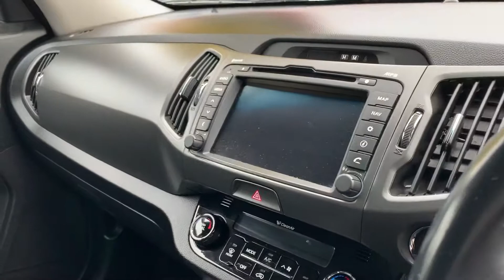Kia Sportage Platinum 2012